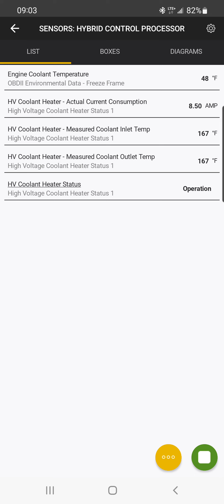2022 Wrangler Rubicon 4xe Battery Coolant Heater Operation and Status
A "Cold" start. Ambient temp of 8c.  HVAC system is off. You can see the status of the Battery Coolant heater and how quick it warms the coolant up.  At the 2 minute mark I turn the HVAC system on to heat.  After 4 minutes I cycle the HVAC system on and off and you can see the status go from operation to OFF.  Also note if you have a defective battery coolant heater status will show "Locked permanent"